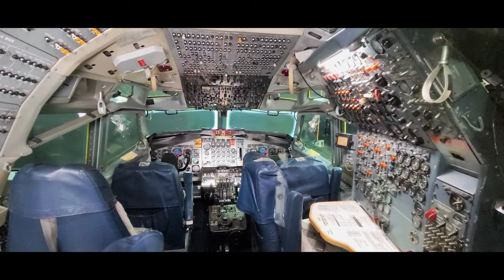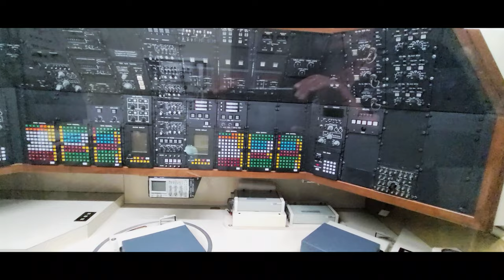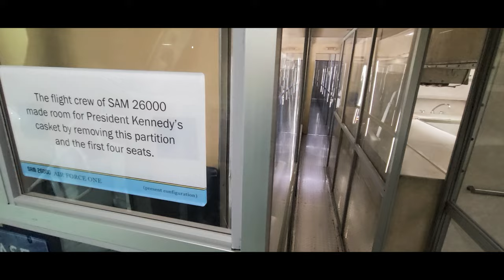Boeing Air Force One Complete Tour, VC-137C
00:00 Outside of aircraft
00:10 Entrance through forward passenger door
00:18 Cockpit
00:53 Communications station
01:17 Presidential galley
01:32 VIP seats
01:49 Aisle towards back of aircraft
02:07 Presidential private suite
02:46 Stateroom
03:03 Presidential staff seats
03:37 Passenger seats
03:49 Aircrew searing
03:58 Passenger galley
04:12 Area where Lyndon B. Johnson took the oath of office after the assassination of John F. Kennedy
04:25 Exit through aft passenger door
04:35 Outside view of aircraft

SAM 26000 was the first of two Boeing VC-137C United States Air Force aircraft specifically configured and maintained for use by the president of the United States. It used the callsign Air Force One when the president was on board, otherwise SAM 26000 (spoken as 'SAM two-six-thousand'), with SAM indicating Special Air Mission.

A VC-137C with Air Force serial number 62-6000,[a] SAM 26000 was a customized Boeing 707. It entered service in 1962 during the administration of John F. Kennedy and was replaced in presidential service in 1972 but kept as a backup. The aircraft was finally retired in 1998 and is now on display at the National Museum of the United States Air Force near Dayton, Ohio.

The aircraft was built at Boeing's Renton plant at a cost of $8 million. Raymond Loewy, working with President Kennedy, designed the blue and white color scheme featuring the presidential seal that is still used today. The plane served as the primary means of transportation for three presidents: Kennedy, Lyndon B. Johnson, and Richard Nixon during his first term. In 1972, during the Nixon administration, the plane was replaced by another 707, SAM 27000, although SAM 26000 was kept as a back-up plane until 1998.

John F. Kennedy was the first president to use SAM 26000. Kennedy first flew on the aircraft on November 10, 1962, to attend the funeral services of former First Lady Eleanor Roosevelt in Hyde Park, New York. SAM 26000 took Kennedy to Berlin ("Ich bin ein Berliner") in June 1963; the month before that, it set a new Washington-Moscow time record. It was designer Raymond Loewy who, at the invitation of First Lady Jacqueline Kennedy, gave SAM 26000 the now-familiar Air Force One livery of blue, silver, and white.

On November 22, 1963, after landing the President and First Lady at Dallas' Love Field, SAM 26000 was the backdrop to live broadcasts of the Kennedys greeting well-wishers. Later that day, after Kennedy's assassination made Vice President Lyndon Johnson the new president, SAM 26000 carried the Johnsons, Jacqueline Kennedy, and Kennedy's body back to Washington. To accommodate the casket four seats were removed from the passenger compartment; Johnson took the Oath of Office aboard SAM 26000 before takeoff.

Upon the inauguration of Richard Nixon in 1969, SAM 26000 underwent repairs and upgrades. Nixon and his staff were offered a key role in the redesigning of the plane, a position they took up, and indeed, the finished plane reflected the new president's persona. The interior of the plane was stripped from the nose to the tail; all minor problems were taken care of; upgrades were made on the flight management system; communications gear was slightly modified. Richard Nixon had the interior of the plane redesigned to suit his fancy. Nixon did away with the open floor plan of the Johnson era and replaced it with a three-room suite for himself and his family, serving as a combination of lounge, office, and bedrooms. Accommodations for guests, aides, security and media personnel were located aft of the three rooms.

In May 1998, SAM 26000 was flown to the National Museum of the United States Air Force at Wright-Patterson AFB near Dayton, Ohio.

Video attribution: Eric Friedebach